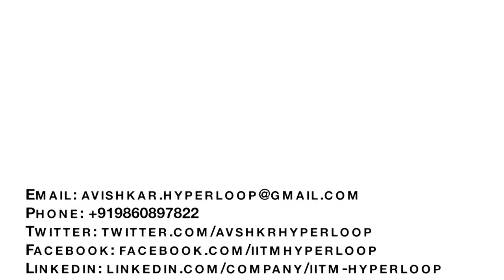Avishkar Hyperloop IIT Madras with InTheHyperloop 2.14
Avishkar Hyperloop (IIT Madras) team leads discuss their roles, challenges and opportunities in building the Hyperloop from the ground up.

00:05 : Background
01:08 : Inspiration to develop the hyperloop
01:40 Starting the team
02:02 Goals of the team and winning future Pod Competitions
02:37 Team roles and introductions
03:03 Challenges faced by electrical and mechanical roles
04:46 Areas that are enjoyable in Hyperloop development
07:44 Areas a Hyperloop might be most beneficial and India leading engineering and technology advancement
10:06 What would you want to ask Elon Musk?
11:39 How to support and find more information about Avishkar Hyperloop IIT Madras